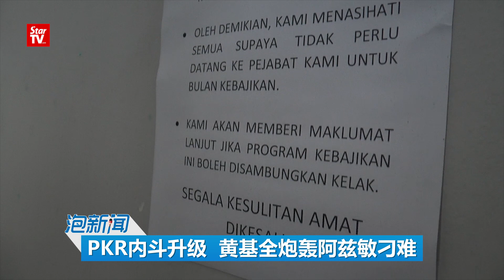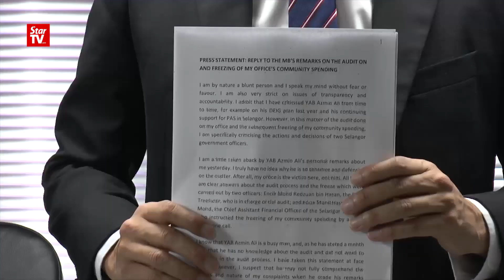07/07: PKR内斗升级 黄基全炮轰阿兹敏刁难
人民公正党格拉那再也区国会议员黄基全，公开炮轰雪兰莪州务大臣阿兹敏阿里刁难，用莫须有罪名冻结其选区25万令吉拨款。